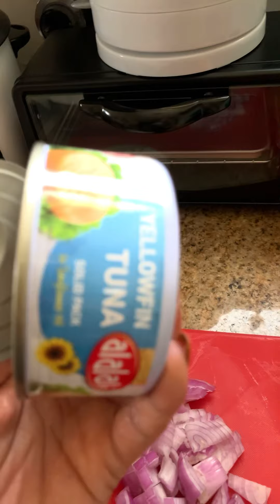May simple recipe from in can tuna budget friendly 👩‍🍳👌👏🤤🙋🏻‍♀️❤️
Cathy Aquino TV